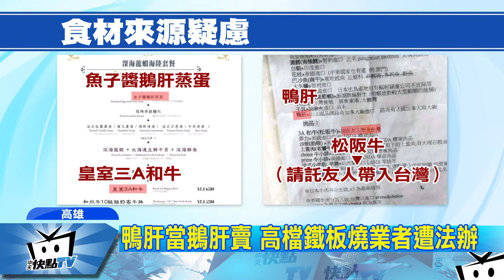20170525中天新聞 高檔鐵板燒連續被查獲 鴨肝當鵝肝賣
去年曾被離職員工踢爆，掛羊頭賣狗肉的高雄老牌鐵板燒餐廳家蒂諾，如今又被民眾檢舉，涉嫌拿鴨肝冒充鵝肝販售，高雄檢方和衛生局前往餐廳稽查，發現食材的確是鴨肝，菜單上也以黏貼方式改過，但負責人坦承，從102年營業起，確實曾把鴨肝標示鵝肝販售，被檢方認定涉嫌詐欺、違反食安法，目前負責人交保後限制出境。